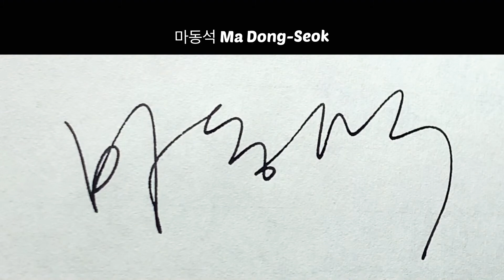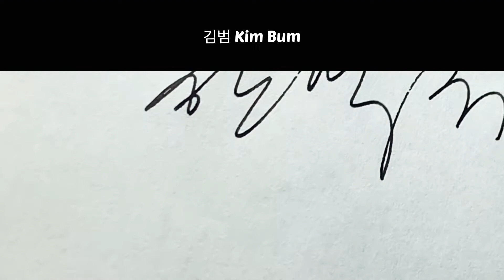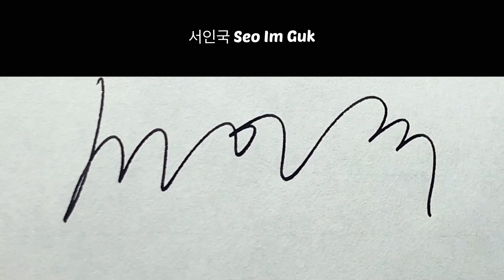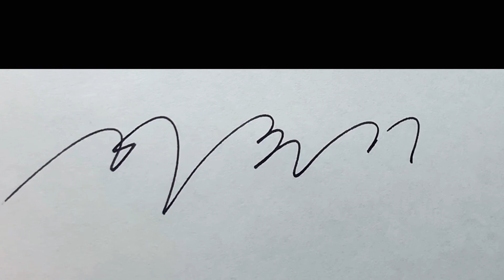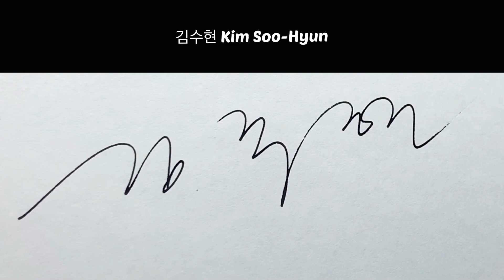How to write Korean signature style with LAMY Studio (Male Korean Celebrities)